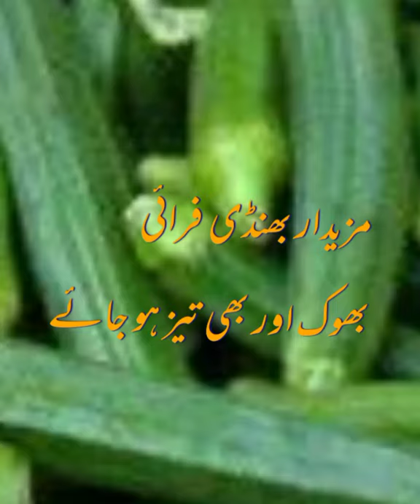Bhndi fray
Bhndi fray.Bhndi ki recipe.Bhndi ka saln .AoA!viewers kesy hn app Allah sy dua he  k app seht or Eman ki halt mn rhen hamesha Ameen.meri sada ci video ko like or subscribe zroor kren .jazzaka